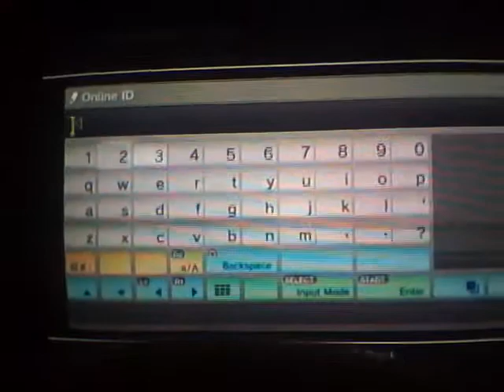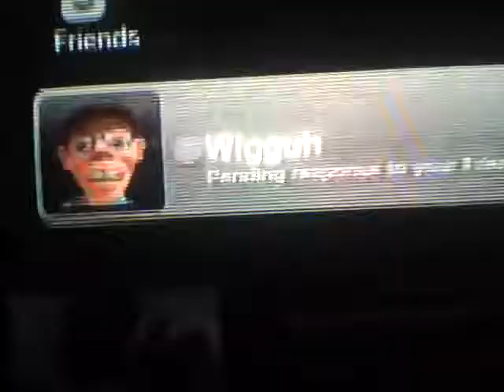Them not adding me